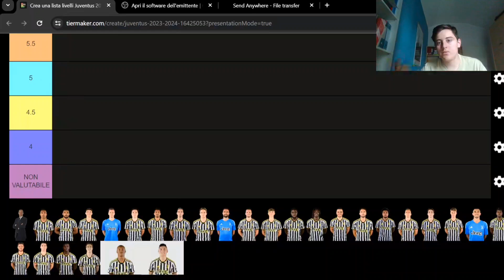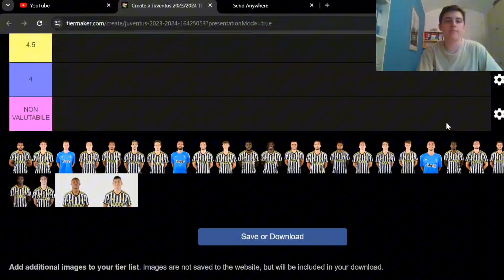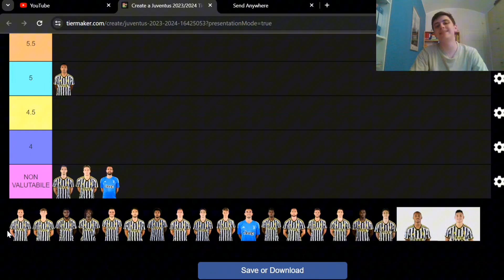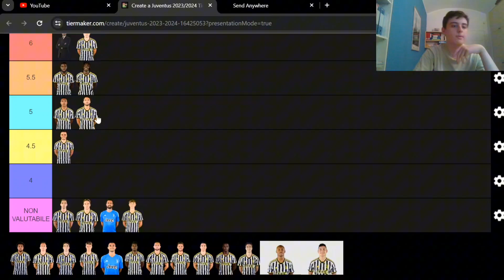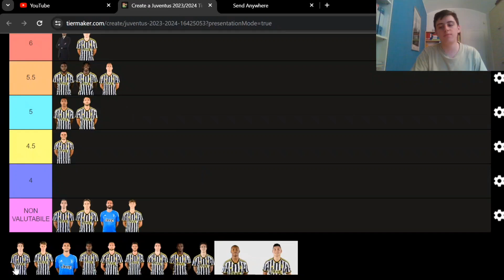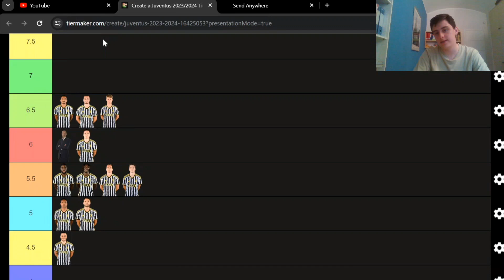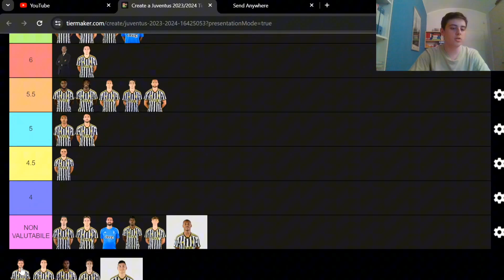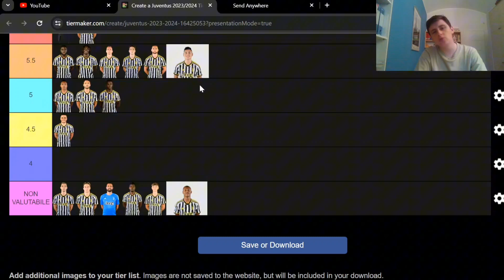IL PAGELLONE FINALE DELLA JUVENTUS 23-24!!! SORPRESE E DELUSIONI